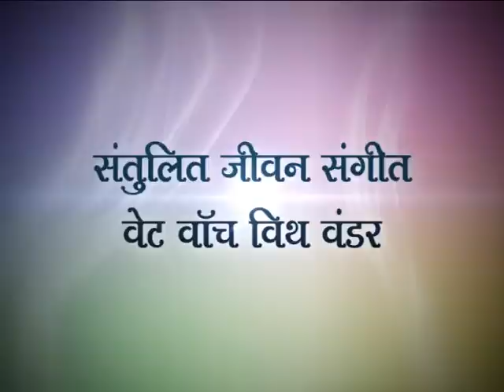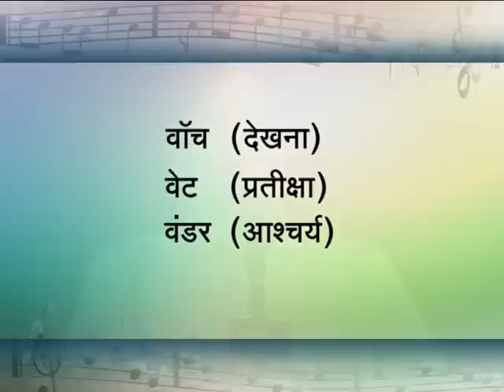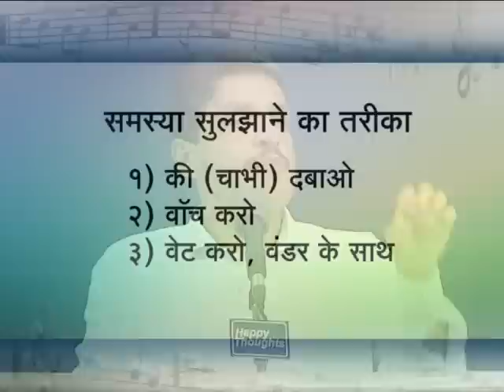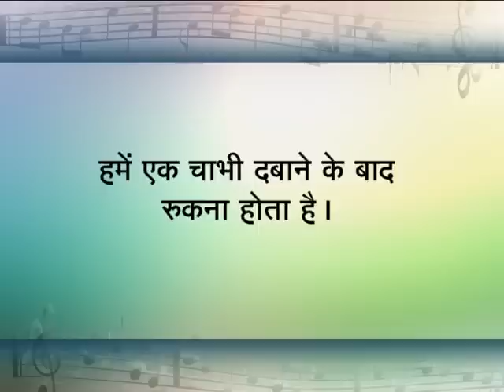[HINDI] How to Become a Balanced Musician of Life? Learn the Art of Wait, Watch with Wonder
Warm greetings to all dear musicians,

We start by knowing the four types of people who are with us today: 1) people with problems; 2) people with problems as well as solutions; 3) people with problems who have some solutions but they remain unfulfilled in life; 4) people who have problems as well as some solutions. This has made them happy and fulfilled. The fourth category of people found fulfillment because they have either learnt the balanced music of life or are learning it.

Balanced music of life is not the kind of music we hear in concerts, where the musician plays one key after the other, without any pause in between. The kind of music we wish to learn today involves giving pause between two keys; and is called watch, wait and wonder. Once you learn and practice this, you will know the secret of gaining fulfillment in life.

Fulfillment comes when you are liberated from the duality of mind that perpetually compares between events as good and bad, etc. This mind lives either in the past or in the future.

We never learn how to play any instrument after attending a concert. However, when the fourth category of musicians plays, you too learn the music and become musicians; Becauseyou watch wait and wonder. Otherwise, musicians play the keys rapidly, one after the other, fearing that the mind would get bored if the pace is slow. They do not want to wait between the pressings of two keys.

Usually people say wait and watch. But in balanced music of life, you alter the sequence: you watch and wait. And then wonder. This is all that you have to do in life. Following this sequence, happiness enters your life naturally. The dual mind does not get any chance to play its role. During the time between two successive events, the mind quickly predicts the possible outcome of the event that just happened.

When we listen to fast music, we feel happy, but temporarily, because the restless mind is calmed and does not have any time to think. But this works only for a short time, since the dual mind returns.  We only get happiness during the no-mind state.

Mind has two parts: the intuitive mind and the dual mind which acts like a ‘checker’. It checks whether every event is good or bad, etc. When this mind is absent, we get happiness.

Learn to pause between two events. This interval is necessary for taking the best decision. Solutions to problems appear when you give time to yourself. The interim phase between two events is the time when you get the right answers to your problems. This is the meaning of watch, wait and wonder. Do not try to hurry things up, as it will spoil the decisions and solutions. However you need to remain alert during this time gap, or else, you will press the wrong key and take wrong decisions.

~ Sirshree (Spiritual, Enlightened Master)